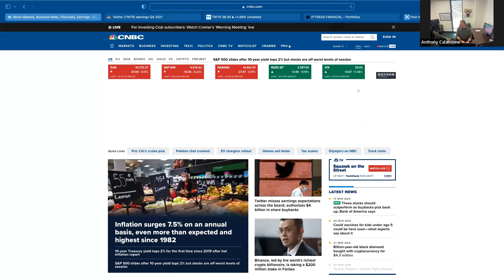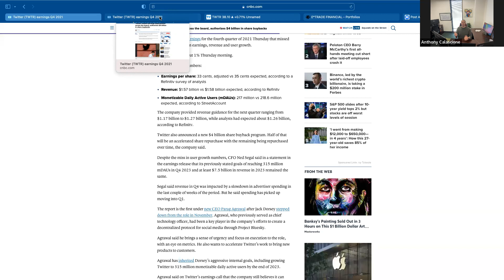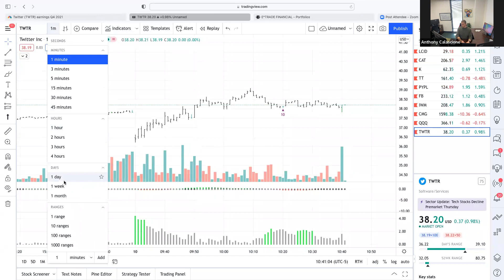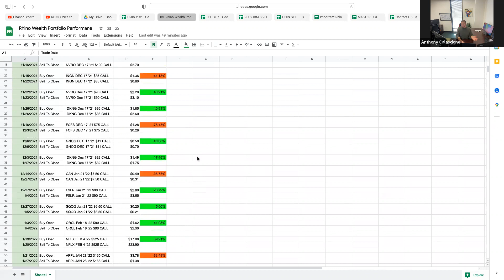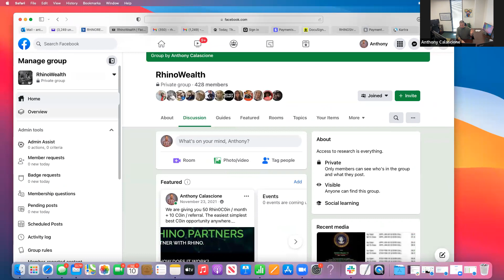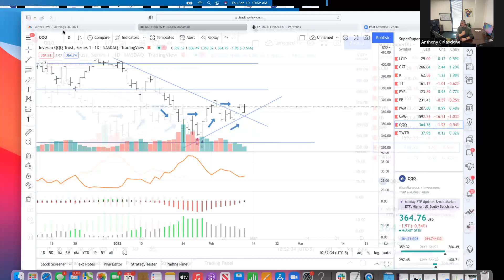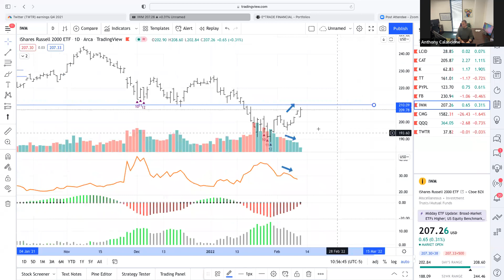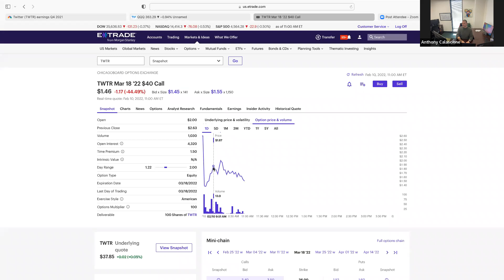RhinoWealth TV. 2.10.22.